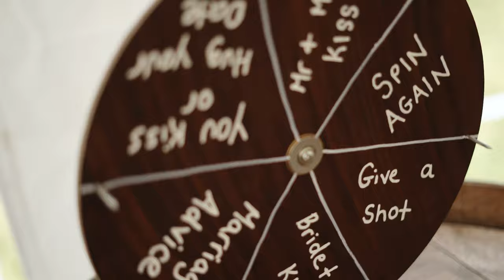Cork + Crate Farms Wedding Film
A smokey day in Alberta, Canada. These high school sweethearts tied the knot at a lovely farm in rural Alberta.